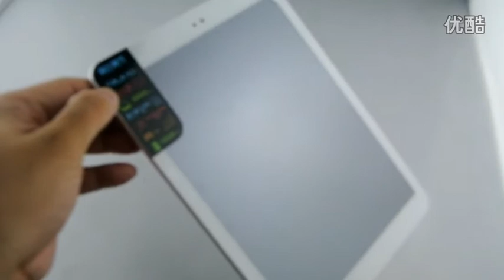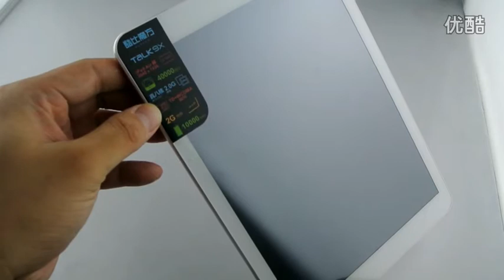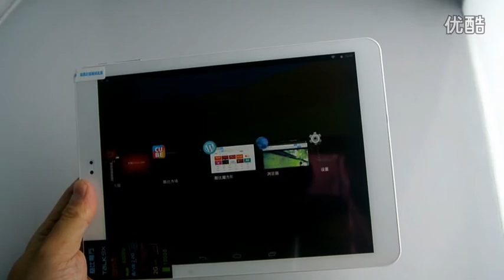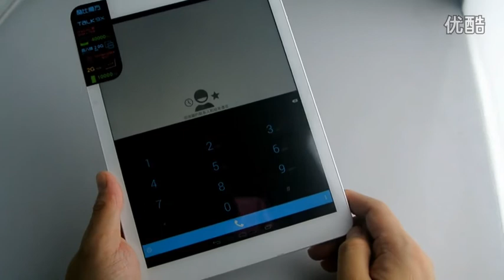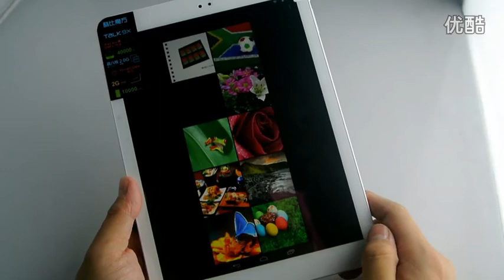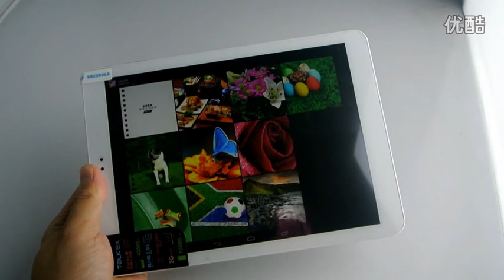Cube Talk9X U65GT Déballage Vidéo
La Cube Talk 9X U65GT est la nouvelle tablette haut de gamme de la marque. Bénéficiant d'un large écran de 9,7 pouces d'une résolution très élevée (2048 x 1536 pixels), d'un processeur Octa-Core cadencé à 2 GHz et surtout d'une connectivité 3G en 900 MHz, la Cube Talk 9X U65GT a absolument tout pour vous séduire !